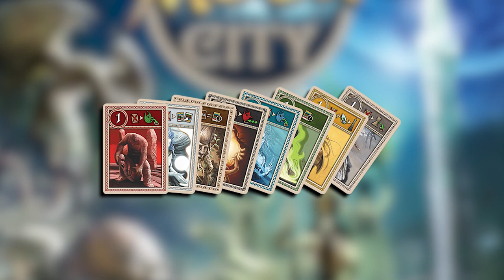Blue Moon City: GTM Minute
Blue Moon City - the board game - picks up where the two-player game, (Blue Moon), ended: the reconstruction of the destroyed city of Blue Moon. The board, illustrated by Franz Vohwinkel as well as many well-known American fantasy artists, consists of 21 large building tiles, which show building plans on one side and the buildings in their reconstructed glory on the other. As in the 2-player game, the game includes 3 large molded plastic dragons. Find out more about Blue Moon City